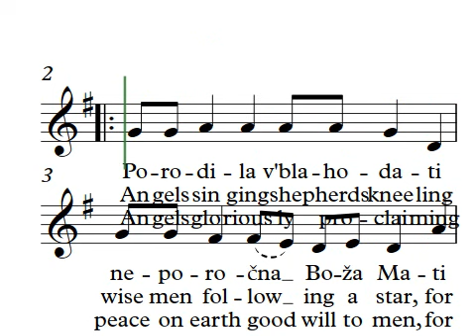V'Viflejemi Novina There is Joy in Bethlehem Ladies Trio, Talarovich SOPRANO 2